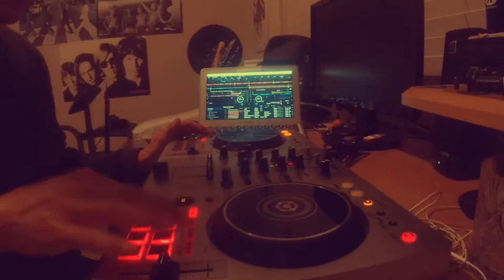2020 Lunar New Year Lantern Mix(Guzheng)🏮 Keyboard function mix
Learning DJ mix for a month...😊Learning DJ mix-  with Pioneer DDJ 400 (Keyboard Function Mix)